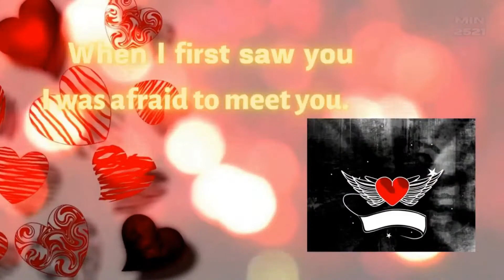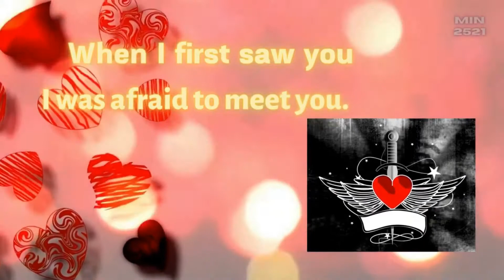Огън От Любов /Instrumental/ Happy Valentine's Day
Огън От Любов - instrumental
/Силвия Кацарова и Васил Найденов/